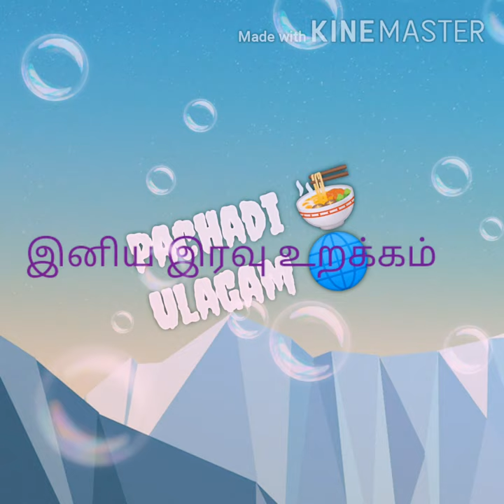இனிய இரவு உறக்கம்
Thenmerkku paruvakaatru song
From karuthamma
Melody
Nice to hear
Tremendous voice## fantabulous to feel the lyrics along with music